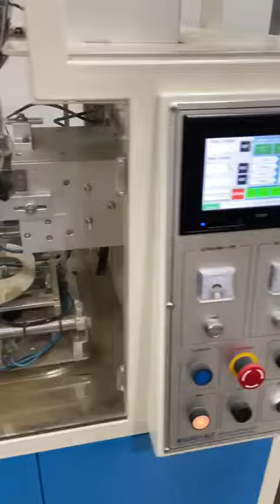BID ON EQUIPMENT: Item 411133 & 411453 - WOOSHIN FA COMPO 3400HP mini Pyramid Tea Bag Machine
BID ON EQUIPMENT:
Item 411133 - WOOSHIN FA COMPO 3400HP mini Pyramid Tea Bag Machine
Item 411453 - WOOSHIN FA COMPO 3400HP mini Pyramid Tea Bag Machine

equipment/411133~wooshin-fa-compo-3400hp-mini-pyramid-tea-bag-machine-.htm